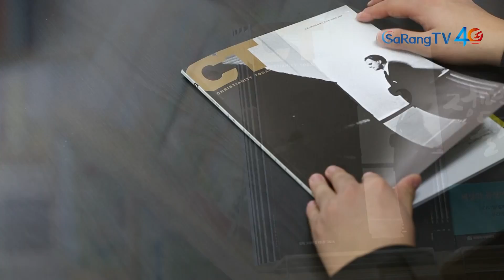크리스채너티 투데이 빌리 그레이엄 목사 추모 특별판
크리스채너티 투데이 (CT)는 1956년 빌리 그레이엄 목사가 중심이 되어 창간됐고 크리스채너티 투데이 한국판 (CTK)는 2008년 창간됐습니다 창간 10주년 크리스채너티 투데이 한국판 (CTK) 4월호, ‘빌리 그레이엄’ 추모 특별판 발간 소식을 전합니다